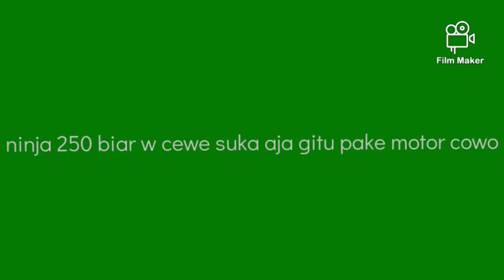kawasaki ninja 250#ninja250#helmshoei